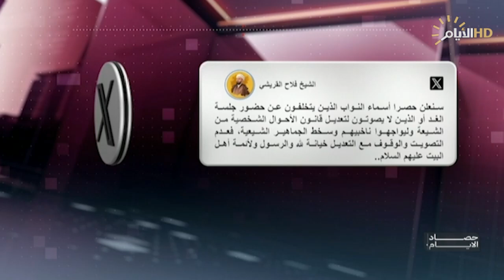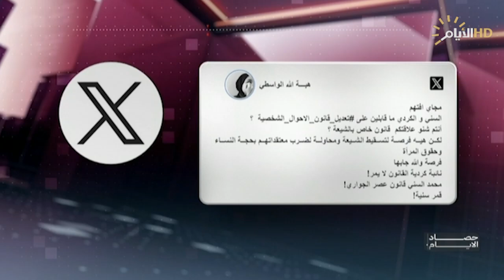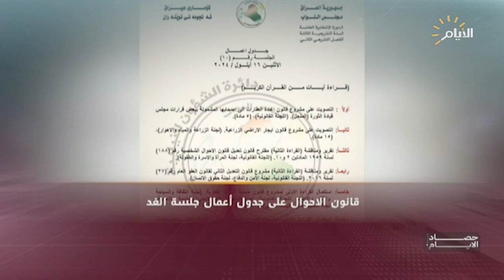حصاد الايام مع فرح نبيل | واقع الصحافة في العراق.. هل تحمي التشريعات ما غيبته التهديدات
واقع الصحافة في العراق.. هل تحمي التشريعات ما غيبته التهديدات

إبراهيم السراج / رئيس الجمعية العراقية للدفاع عن حقوق الصحفيين

فائق ايزيدي / سياسي مستقل

نحو الاستقرار المالي في العراق .. انطلاق مؤتمر الدفع الالكتروني

عبد الرحمن الشيخلي / خبير اقتصادي

نبيل النجار / رئيس ثقافة الدفع الالكتروني في العراق